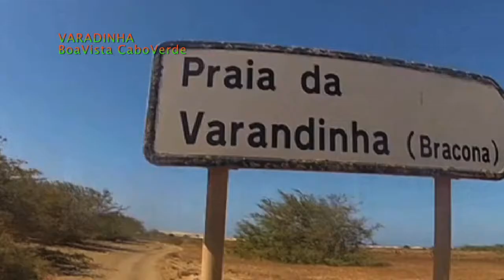Kite Surf , Varandinha , Boavista , Cabo Verde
restando in tema onde ma questa volta destre  troviamo  VARANDINHA ..
meta preferita dai turisti per la sua sabbia bianca le grandi grotte.. troviamo sul lato onde destre
che possono raggiungere i 3 metri .
 vento costante side-shore